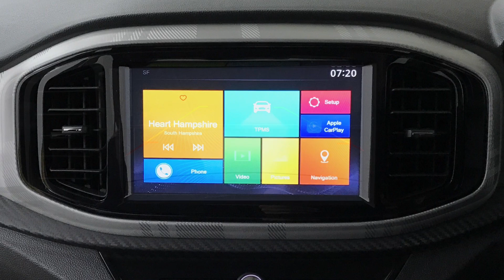Mg Motor uk MG3 1.5 VTi-TECH Exclusive | Richmond Motor Group | Hampshire, West Sussex & Surrey